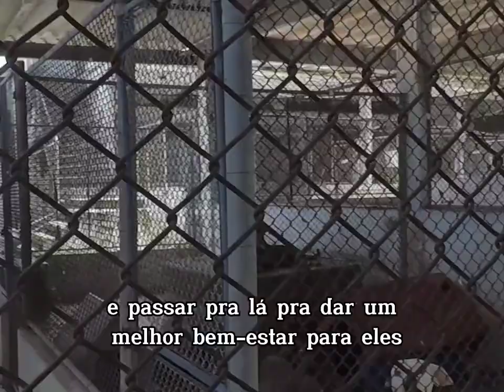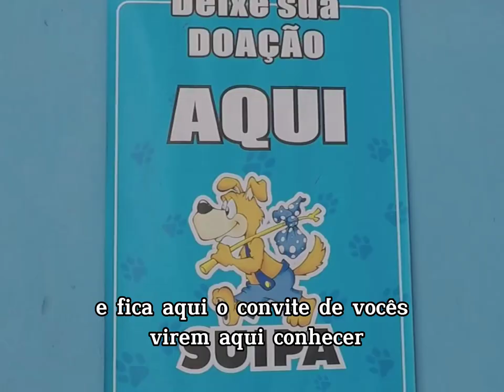SUIPA - SUIPA 80 Anos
Ouça a mensagem do nosso presidente, Marcelo Marques. E ajude a gente a cuidar dos nossos bichinhos!